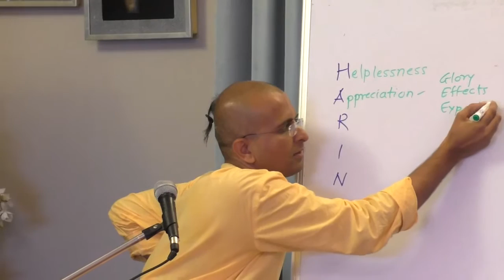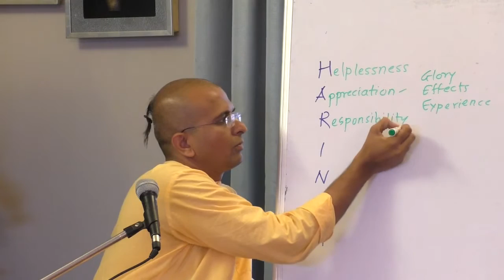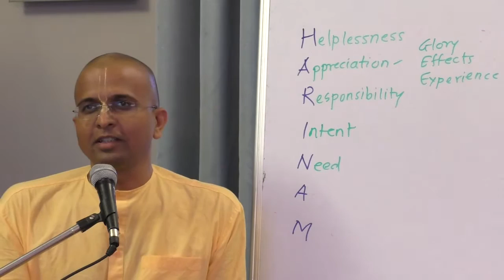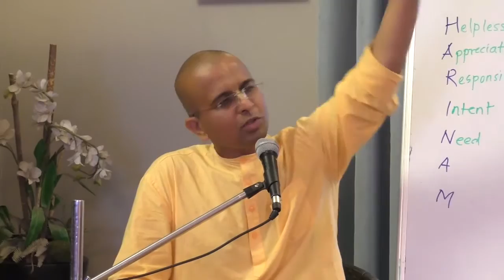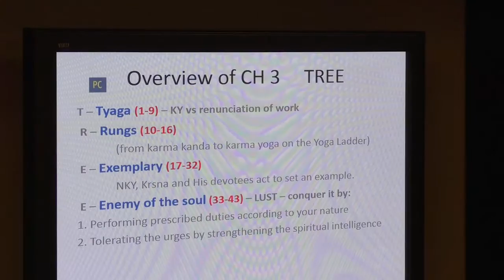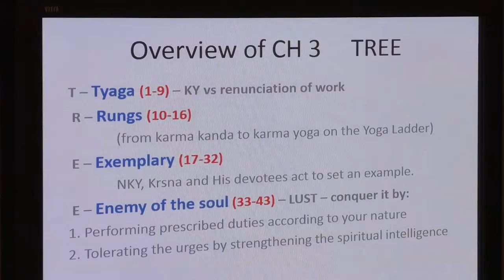Bhagavad Gita Session 28 Chap 3 Verse 11- 13 by HG Bal Govind Das